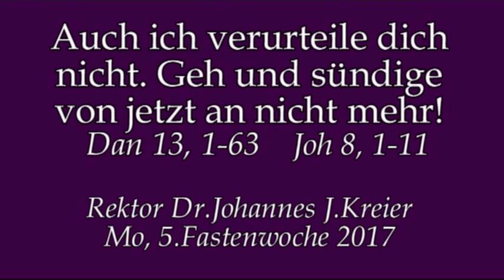Wir neigen zu kosmetischen Wortübungen - Jesus nicht!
Predigt am Mo der 5.Fastenwoche von Rektor Dr. Johannes J. Kreier im Kloster am Rande der Stadt/ SB 2017.